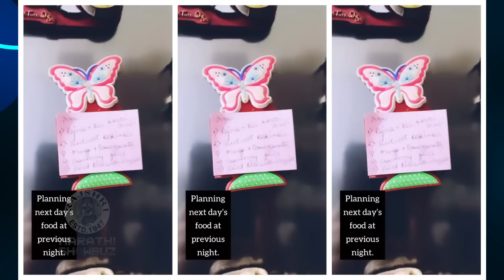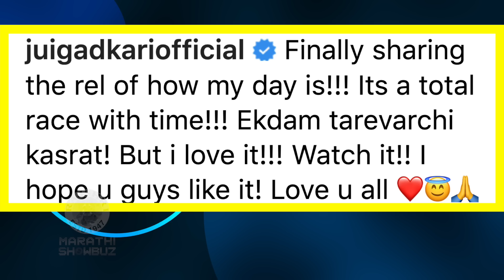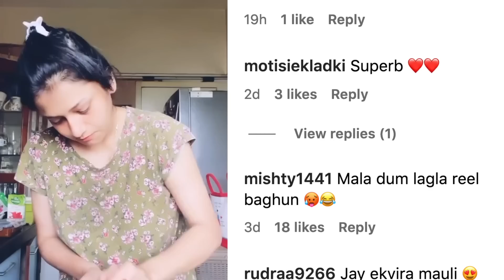'अशी' असते जुईची तारेवरची कसरत | Jui Gadkari Shared Her Daily Routine | Tharla Tar Mag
अभिनेत्री जुई गडकरींने तिच्या दिवसाचं रुटीन कसं असतं ते शेअर केलंय. घर आणि शूट जुई कसं सांभाळते पाहूया तिचा हा व्हिडीओ.